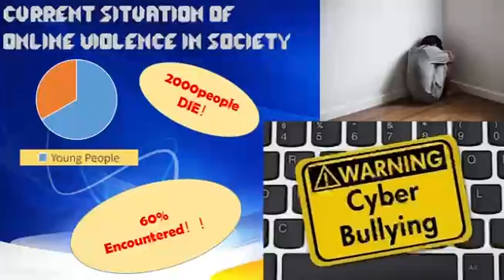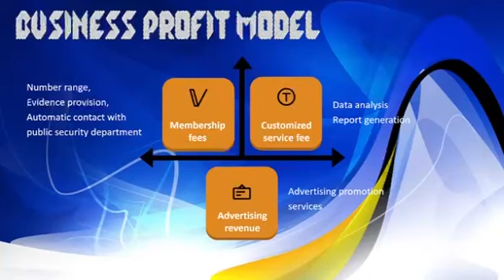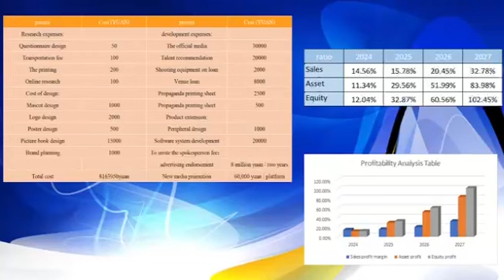AI Traceability Service - GE2 2023 Summer Workshop Idea Pitch